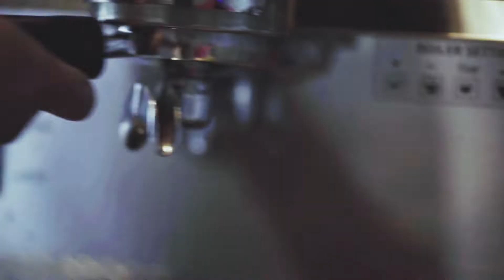BBCC Time Lapse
Strategically located in the heart of the Golden Triangle, Bukit Bintang City Centre (BBCC) is the embodiment of a visionary, state-of-the-art integrated development and a masterpiece in the making. Destined to be the new heartbeat of Kuala Lumpur, BBCC is set to complement the cosmopolitan grandeur of future living with a series of green lungs threaded throughout the development.

A new HOPE* for you to own a dream home, find out more or visit our EcoWorld Gallery today.